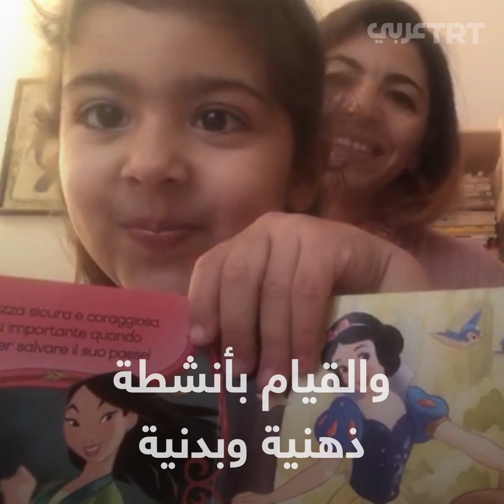قصة عائلة فلسطينية تحت الحجر في إيطاليا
من أحد أكبر بؤر الإصابة بوباء كورونا، TRT عربي تنقل إليكم قصة عائلة فلسطينية تخضع للعزل المنزلي في شمالي إيطاليا، وتقاوم العزل بأنشطة ذهنية وبدنية. إليكم القصة